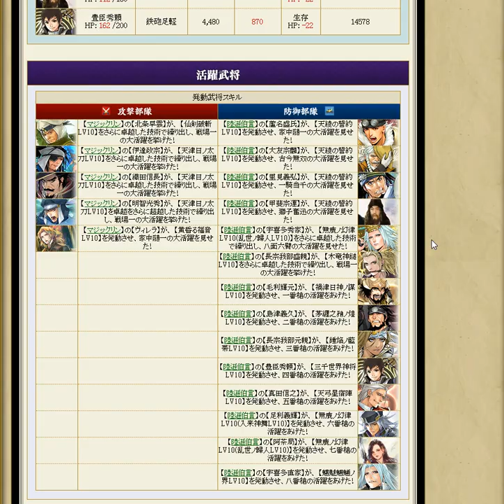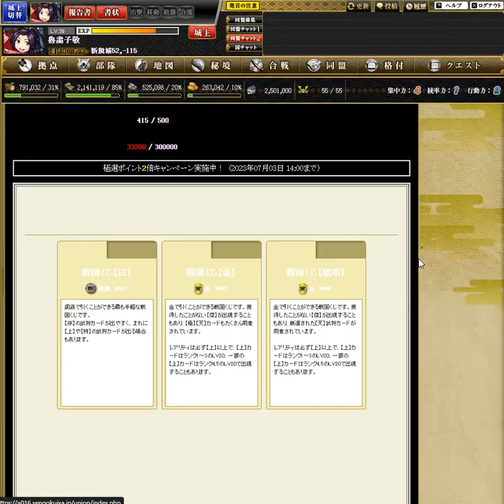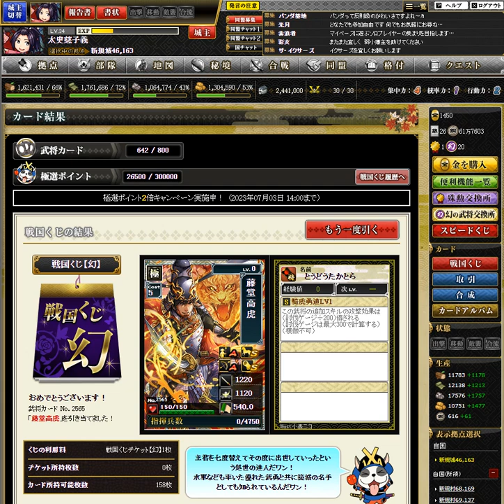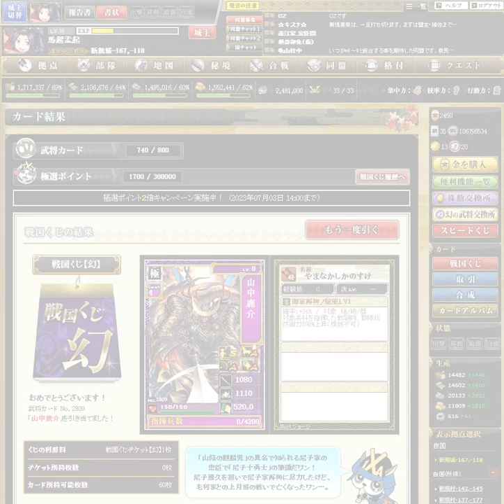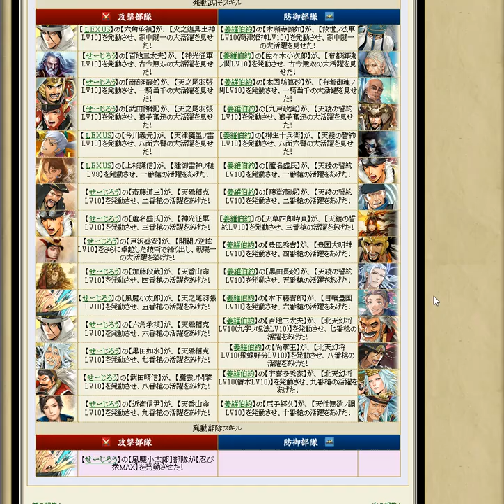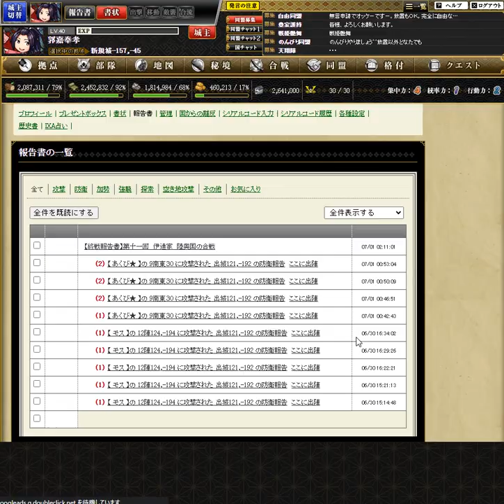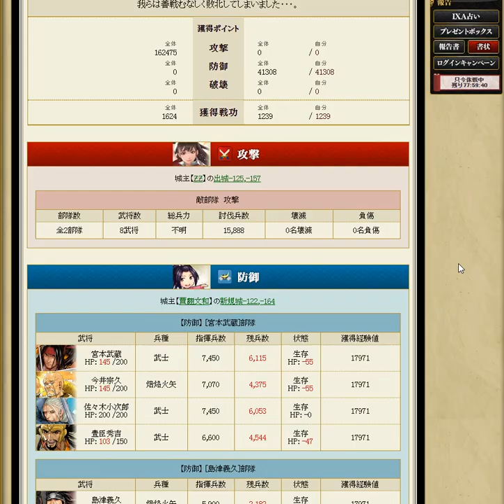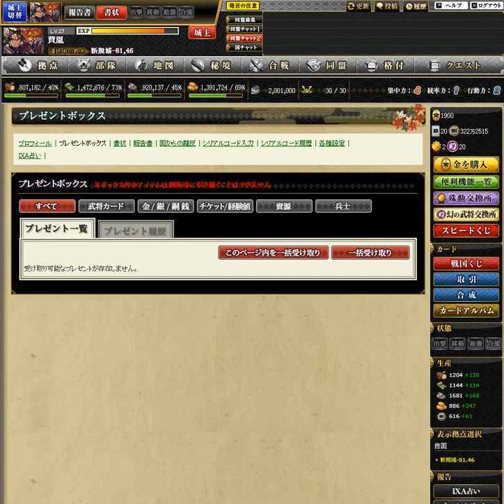【OG】戦国IXA Part３４４ 三國志編 ～Battle３４４ 【スタートオンゲームズ】【スタゲー】【JAPAGE】